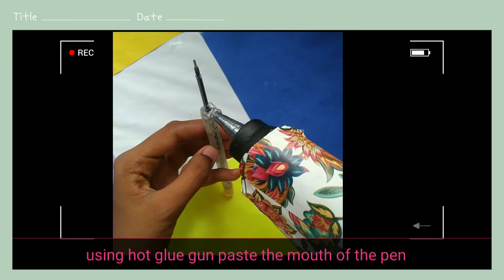how to make liquid pen at home